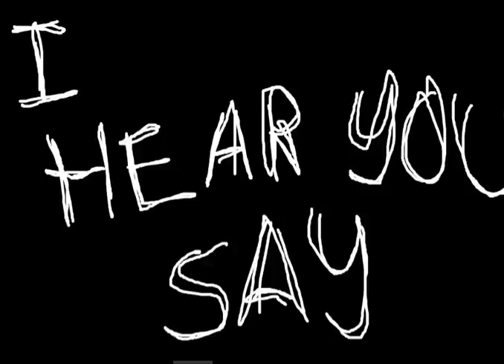PlushTrap animation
Song by: groundbreaking